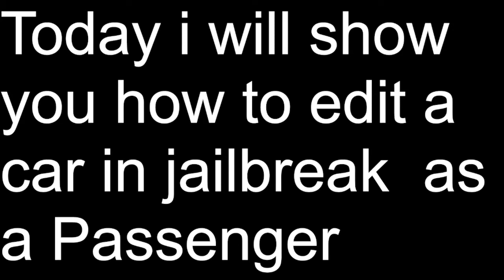2 glitches in jailbreak (Obiblox)